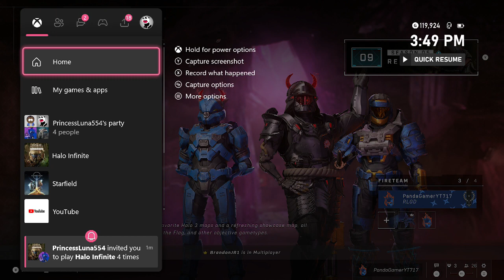EQMR Adventures part 41: It's fun and good to hangout with the gang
Add him on Xbox: PrincessLuna554